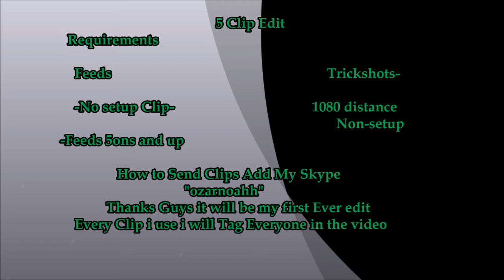5 Clip Edit Requirements